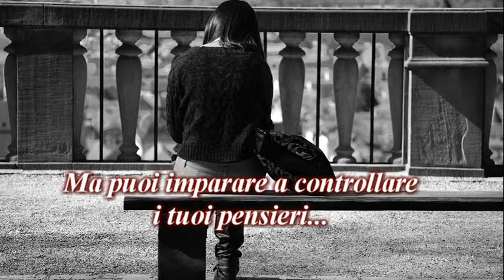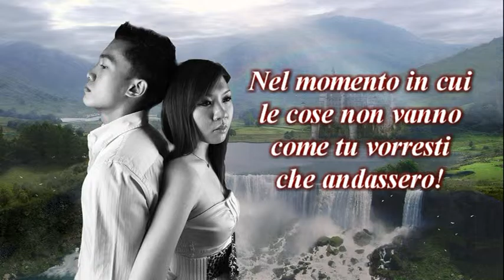La Legge di Accettazione (Reiki Yoga PNF Studio Gayatri natyan)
Una sana e realistica ricetta contro il delirio di onnipotenza!